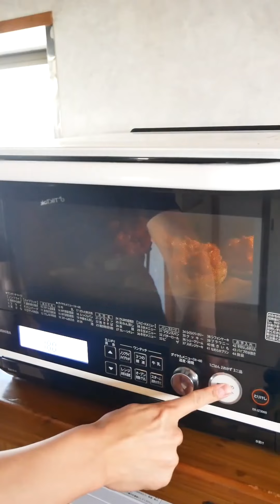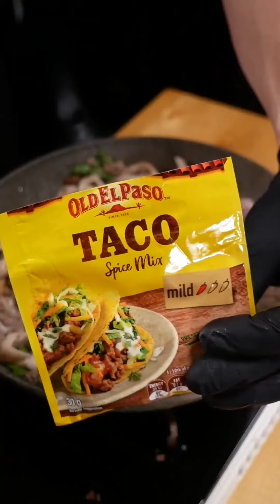When Did bayashi asmr food reverse Get So Famous?